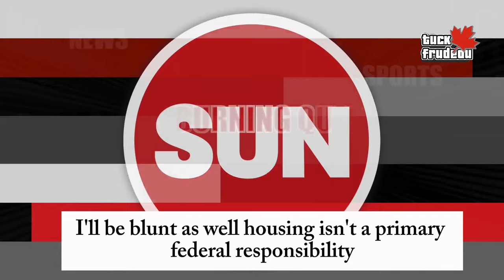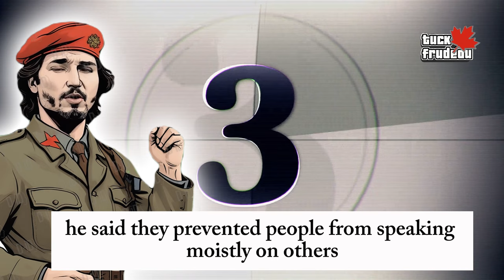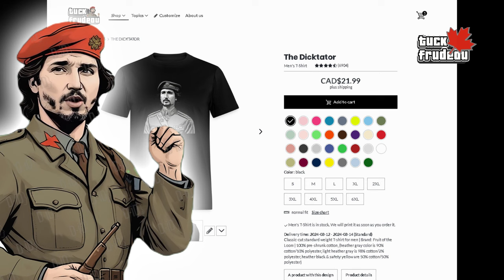7 Of The Dumbest Things Justin Trudeau Has Said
There have been a lot dumb things Justin Trudeau has said over the years. Heres 7 of them.